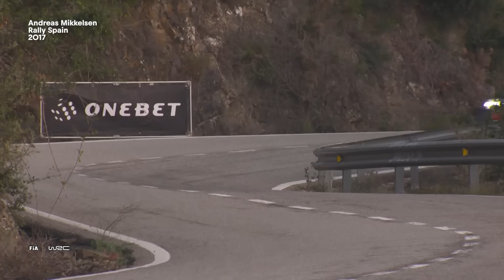No Visibility, No Problem! Driving Blind in the World Rally Championship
Welcome to our adrenaline-pumping world of rally racing! In this video, we bring you heart-stopping moments where rally drivers face an unexpected challenge: limited visibility. As they tear through treacherous terrains and push their machines to the limit, fog, dust, or blinding rain unleash chaos upon their racing dreams. Witness the raw talent, lightning-fast reflexes, and sheer courage as these skilled drivers navigate through the unknown, relying on their instincts to conquer the unpredictable. Buckle up and prepare for a thrilling ride that will leave you breathless.